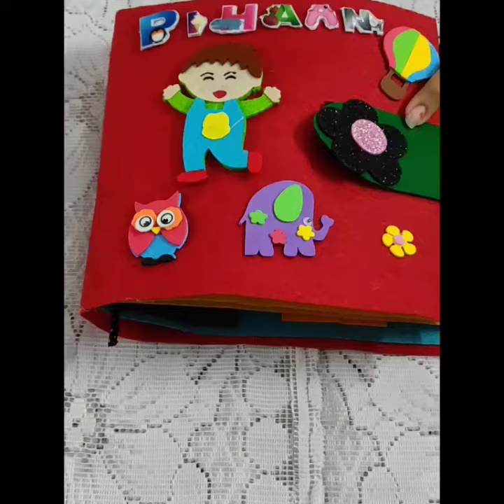best gift ideas for kids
Quite book for kids
lots of activities to make them learn and play
can be customized as per need
please dm  for further queries
9" "by 9"" of size